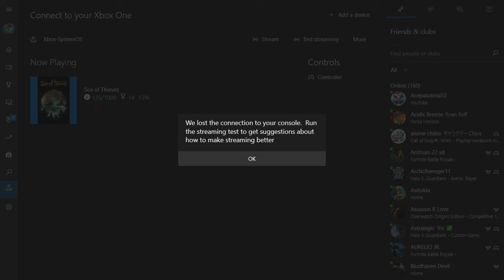Sea of Thieves, pt 14